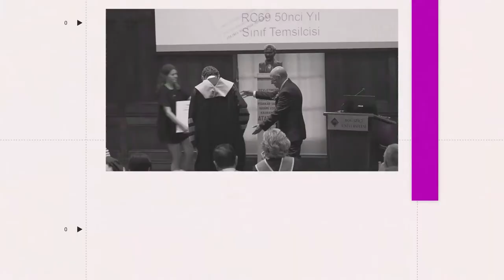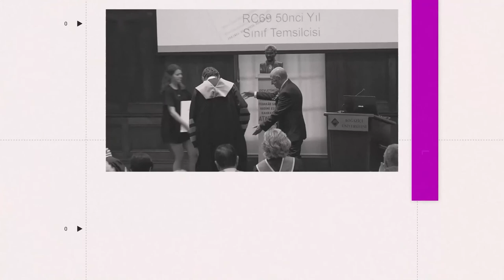Dünyaca Ünlü Şef TASC TV'de! Kıtalararası Müzisyen (Gürer Aykal)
►Oya Bain ile Çay Saati programında bu hafta Oya Bain'in konuğu ‘’Kıtalararası Müzisyen’’ başlığıyla Maestro Gürer Aykal.

📺 Oya Bain ile Çay Saati, 9 Şubat 01.30pm EST, 21.30 TSI ve 10.30am PST ve 'de!

►Sırasıyla Kısaca Konular:
DÜNYACA ÜNLÜ ŞEF TASC TV'DE
YUNUS EMRE'Yİ DÜNYAYA DUYURMALIYIZ
MÜZİK İNSANI HUZURA VARDIRIR
ŞEF GÜRER AYKAL’DAN ÇOK ÖNEMLİ AÇIKLAMALAR
GÜRER AYKAL’IN DİLİNDEN ORKESTRA KURMAK
SUNA KAN İLE ÇALIŞMALARI
EĞİTİM HAYATI VE MÜZİK KARİYERİ
ÜNLÜ ORKESTRA ŞEFİ VE DEVLET SANATÇISI
MÜZİK HAYATI NASIL BAŞLADI?
ORKESTRA ŞEFLİĞİNE BAŞLAMASI
21 YAŞINDA GELEN ORKESTRA ŞEFLİĞİ
SANAT HAYATI VE ESERLERİ
CSO YILLARI VE ANILARI
ABD’DEKİ TÜRK SANATÇILAR
NEW MANHATTAN SINFONIETTA
“ABD’YE TÜRK ESERLERİNİ SUNUYORUZ”
HYMNS FROM AUSCHWİTZ
GÜRER AYKAL -  ANADOLU ESİNTİLERİ
ANATOLIAN INSPIRATIONS
NEW YORK’TA KURDUĞU ORKESTRA
“TÜRK ESERLERİNİ DÜNYAYA SUNUYORUM”
“PLANIMIZ 40 KENTTE ORKESTRA OLMASIYDI”
“ÖZEL SEKTÖR DAHA FAZLA DESTEK VERMELİ”
“TÜRKİYE ÇOK BAŞARILI ŞEFLER YETİŞTİRİYOR”
“KENDİ BESTECİLERİMİZİ TANITMALIYIZ”
“MATEMATİK VE MÜZİK ÖNCE GELMELİ”
2023’E DOĞRU ÇALIŞMALARI
“YUNUS EMRE’Yİ DÜNYAYA TANITMALIYIZ”
NEW YORK’TAKİ ÇALIŞMALARI
“MÜZİK HAYATIN EN GERÇEK PARÇASI”
“ÇOCUKLARIMIZA DOĞRU MÜZİĞİ DİNLETELİM”
“ÇOK SESLİ MÜZİK SİZE HUZURU GETİRECEK”
NEMRUT DAĞI KONSERİ ANILARI